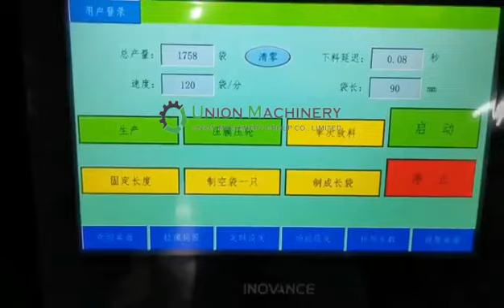High speed powder packing machine#powderpackingmachine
120 bag/min
Suitable for milk powder, coffee, seasonings and other powder materials.